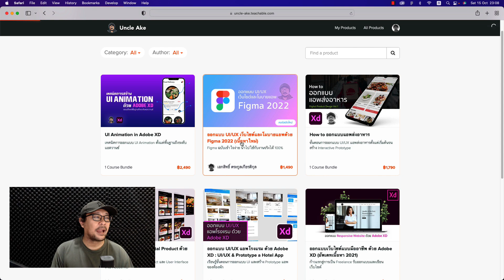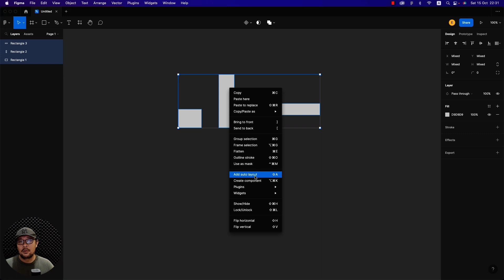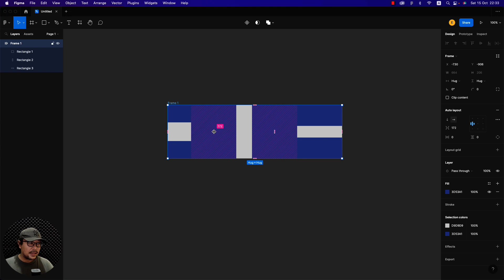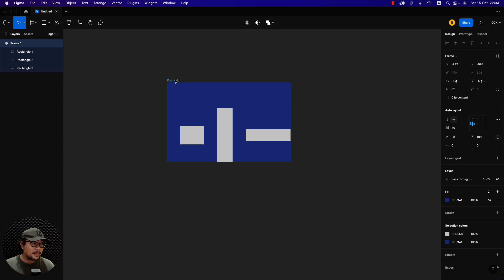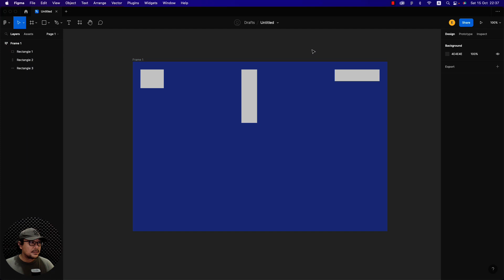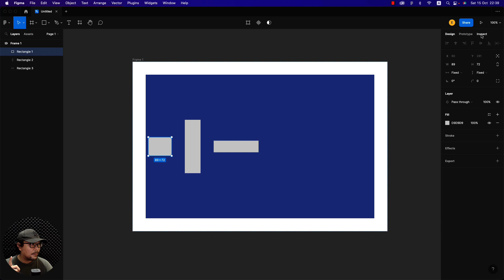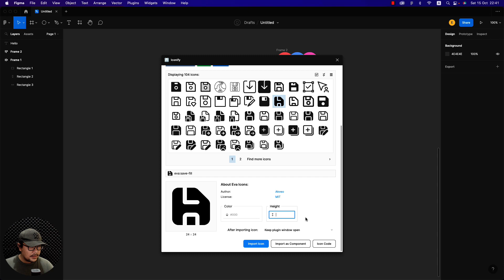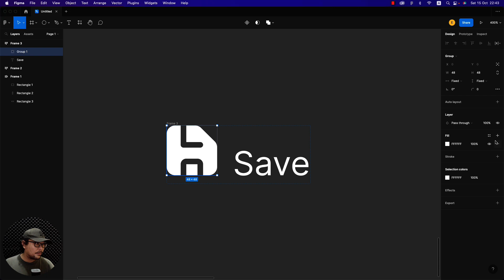พื้นฐาน Auto Layout Figma 2022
รับออกแบบ UI/UX  รับออกแบบ Website, Mobile App

คอร์สเรียนออนไลน์ เรียนซ้ำได้ตลอด ไม่มีวันหมดอายุ

ออกแบบ UI/UX Website, Mobile App ด้วย Figma